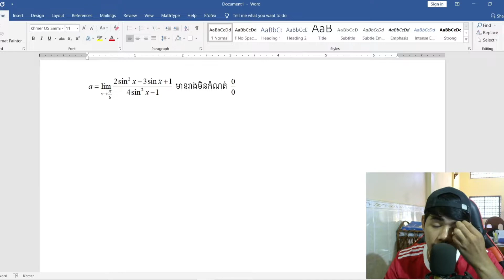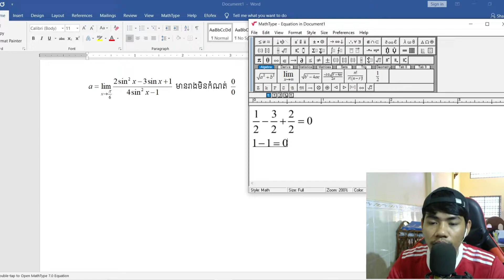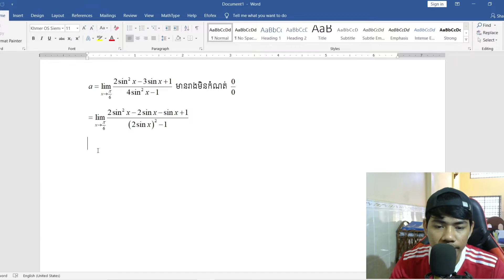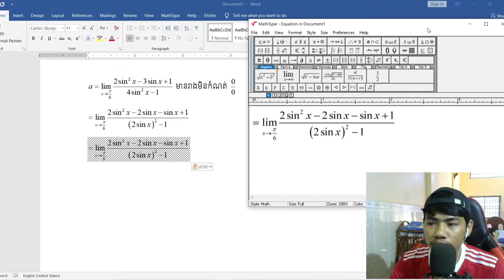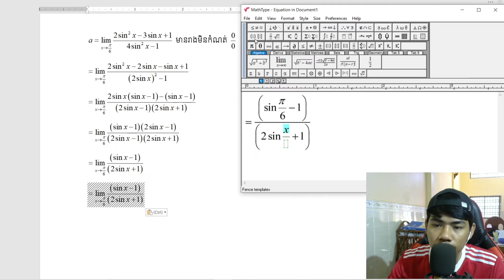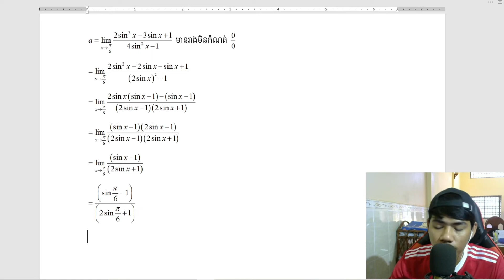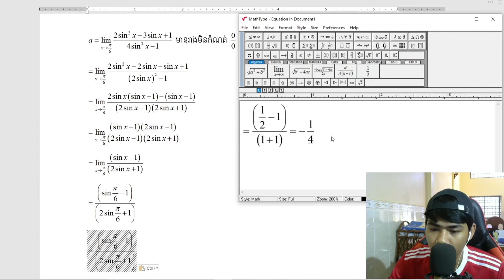How to limit of geometry form in mathematic for exam 2022.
Hello everyone
Today I want to show you about How to solve limit polynomial function from 0/0 for exam in 2022.